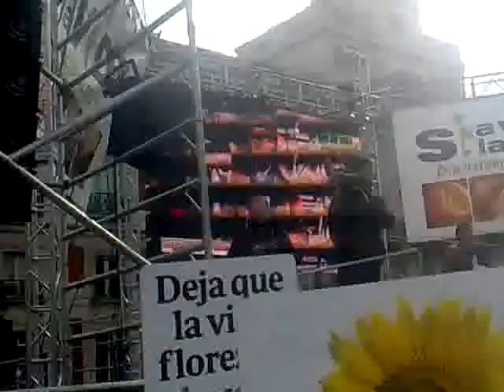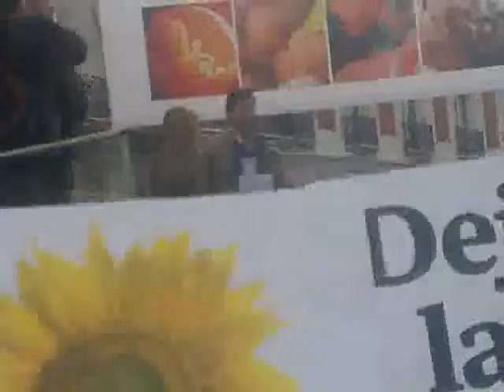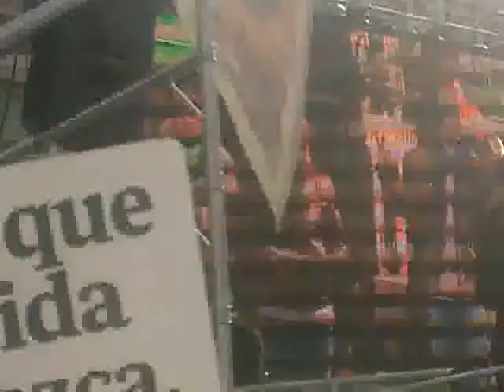Pro-Vida 2013 - 3 Presentación de la gala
Los presentadores dan inicio a la gala a favor de la vida en el día internacional de la vida. Explican cómo podemos colaborar con la organización para promover la vida. Hay cuatro maneras.

Gala Pro-Vida 2013

La manifestación ha sido una increíble demostración de fuerza y de fe, en medio de una sociedad pervertida que arrincona la vida inocente de los no nacidos en medio de una cultura de la muerte.

Los testimonios han sido impresionantes, y ponen en evidencia el negocio del aborto y los políticos, médicos y clínicas que se lucran con esta práctica desinformando e incluso a veces mintiendo para forzar a las mujeres a abortar.

La vida merece la pena y no somos jueces para quitársela a nadie, y menos a los propios hijos. El verdadero Juez supremo juzgará cuando llegue la hora.